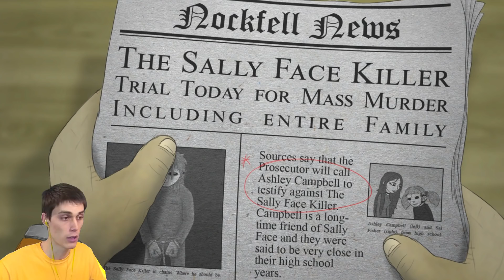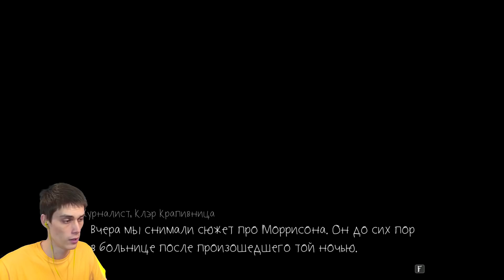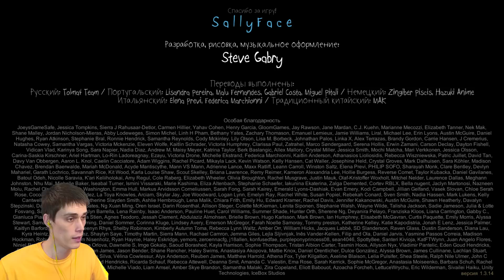ФИНАЛ 3 ЭПИЗОДА! - Sally Face: Episode 3 - #7